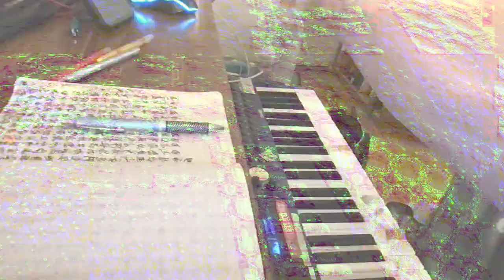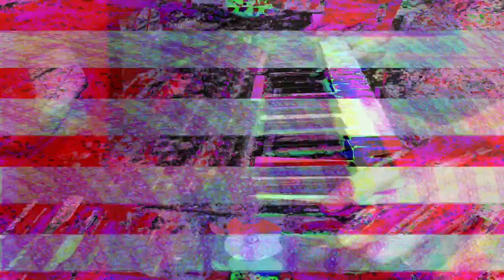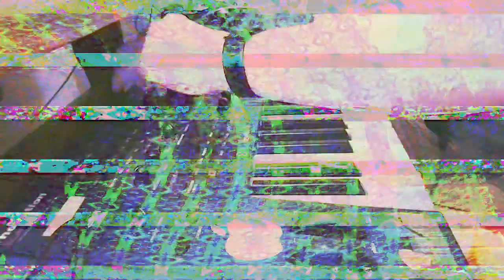[EPILEPSY WARNING] Movie 23 07 15 01h02m09s *Photosensitivity Warning*